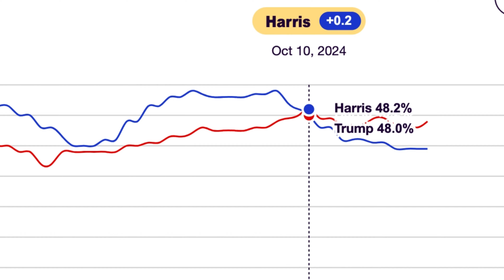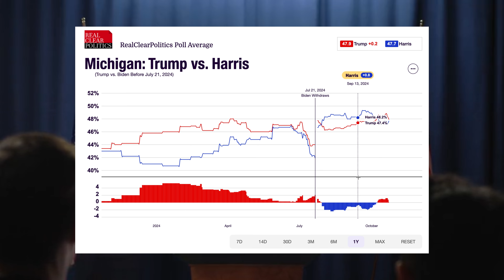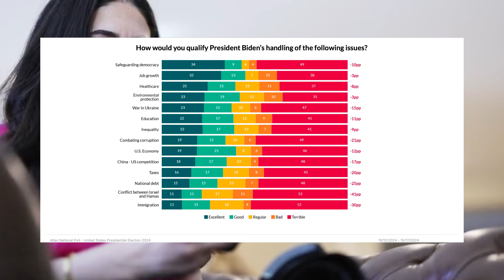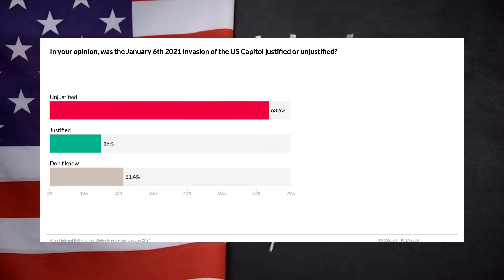TRUMP v HARRIS LATEST 2024 ELECTION POLL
THE PREVIOUS NATIONAL HAD IT 50 48 FOR KAMALA HARRIS, NOW THE MOST RECENT POLLING  SHOWS AN UPTICK FOR DONALD TRUMP. THE NEWEST
NATIONAL POLL CONDUCTED JUST OVER THE LAST FEW DAYS UP TILL OCTOBER THE 14TH, SHOWED TRUMP MOVING INTO THE LEAD.

With just 18 days remaining until the 2024 presidential contest between former president Donald Trump and vice president Kamala Harris.  It's not Hard to understand why Democrats are panicking while Republicans are somewhat optimistic about Trump's prospects. When asked how members of both parties feel about this election just glance at the battlefield polling except for one that of naturally, Wisconsin, where Harris is likely to lose her lead in The Following several days Trump will lead in every single swing state.